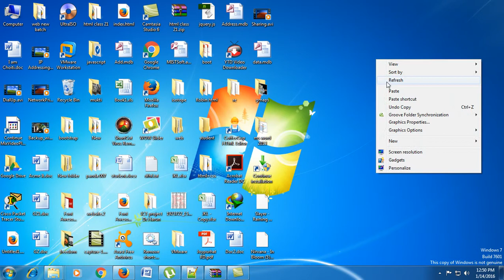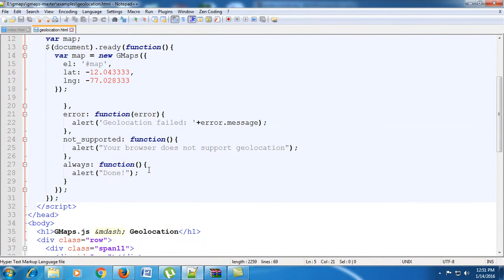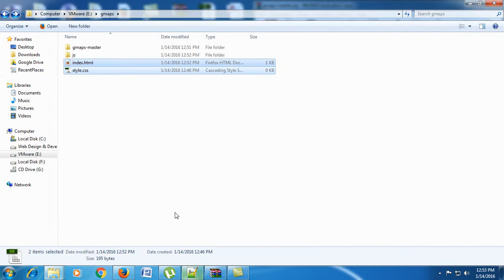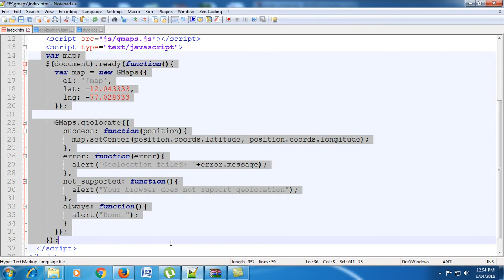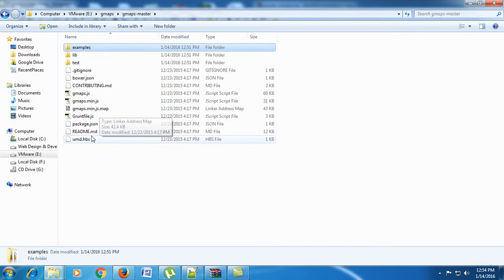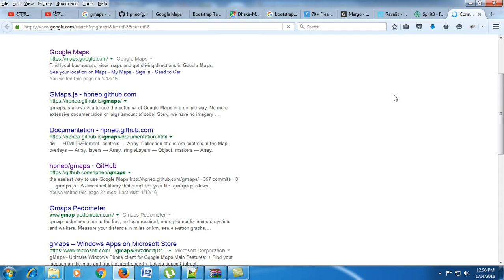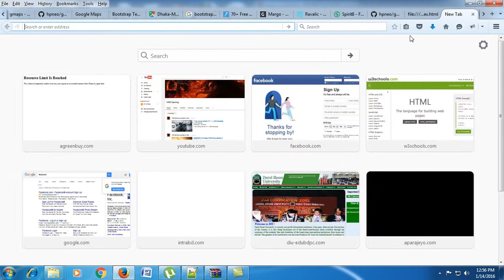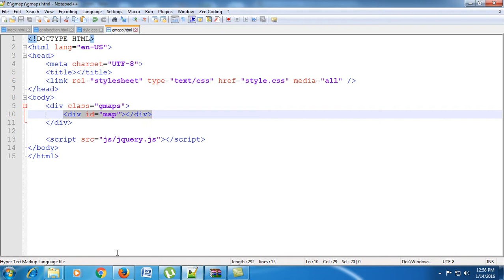how to add google maps in your website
today's tutorial i am gona show you how to use google maps in your website.